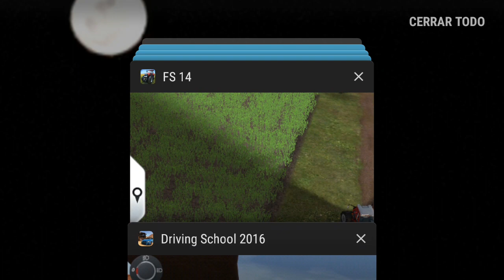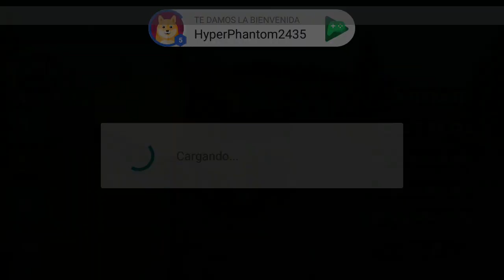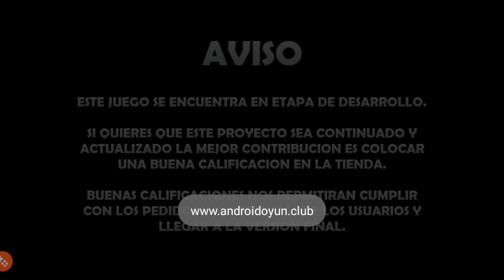Grand truck simulator un viajesito de rutina